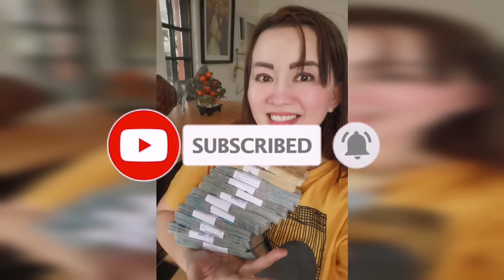BOTELYA NG PERA DAPAT MERON KA NITO-APPLE PAGUIO7